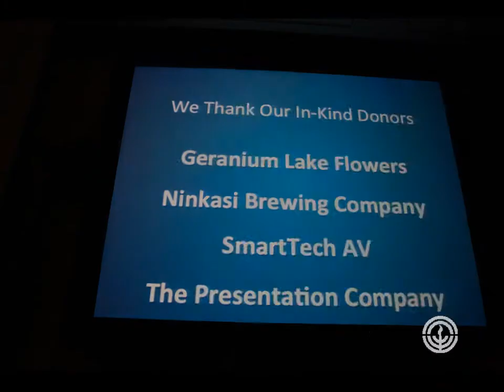Jewish Federation of Greater Portland's Annual Campaign Kick-Off with Dan Pallotta